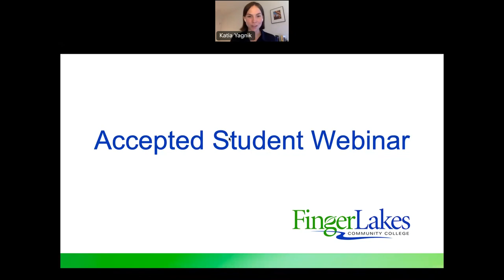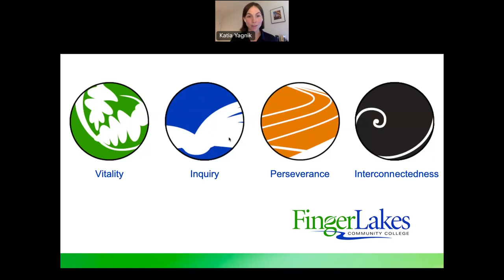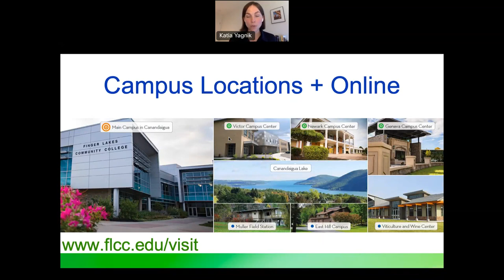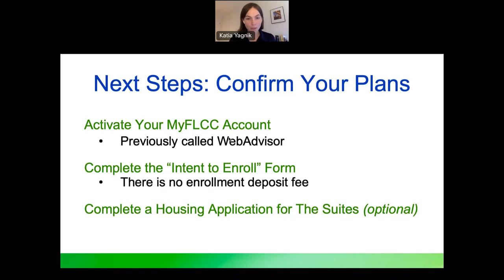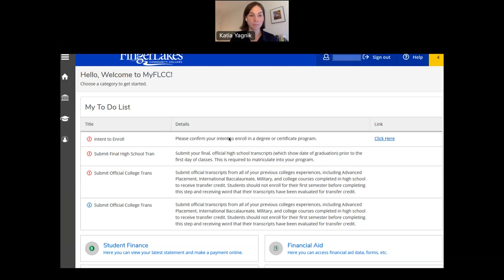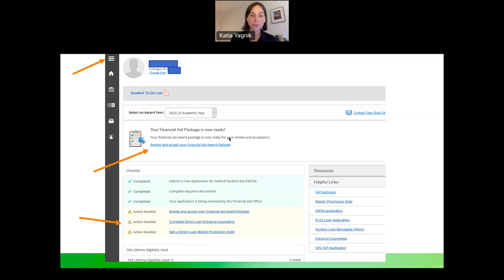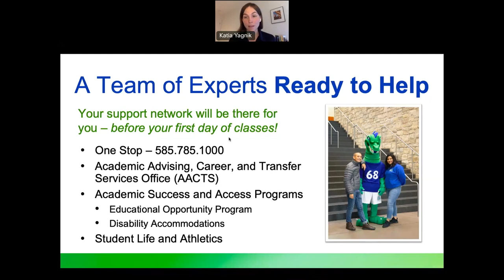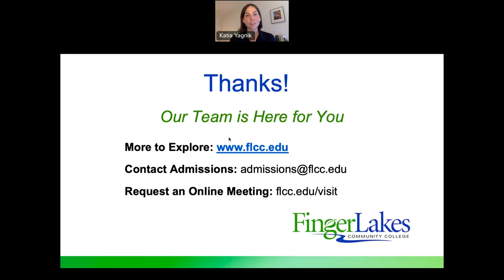FLCC Accepted Student Webinar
Congratulations on being accepted at FLCC! Learn more about what to expect as a future Laker.